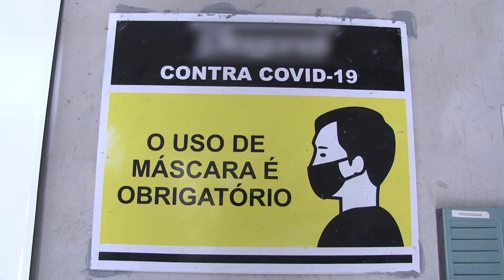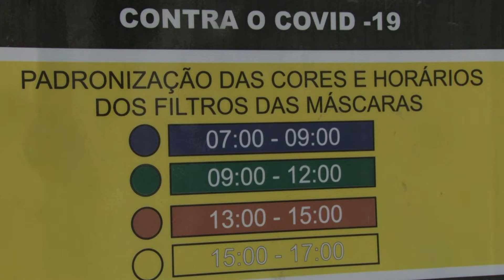Pesquisa revela as adaptações da construção civil durante a pandemia da COVID-19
Uma pesquisa financiada pelo CNPQ revela quais foram as principais adaptações nos canteiros de obras do Brasil diante do novo normal imposto pela COVID 19.
Participaram do levantamento universidades federais do Ceará (UFC), Bahia (UFBA) e do Rio Grande do Sul (UFRS), além do IMED, também do Rio Grande do Sul.
Os pesquisadores visitaram os canteiros de obras em setembro de 2020 e se depararam com um enorme poder de adaptação. No canteiro de obras visitado pela equipe da UFCTV,  em Fortaleza, foram encontradas uma lista de 50 adaptações, entre elas: distanciamento social nos refeitórios, com assentos separados por placas de acrílico e sanitização periódica em todos os espaços.
A pesquisa gerou um e-book com uma lista das boas práticas da construção civil do Brasil. Saiba mais nesta reportagem da UFCTV.

Ficha técnica
Produção: Celina Paiva
Reportagem e edição de texto: Letícia Amaral
Imagens: Nilson Filho
Edição de imagens: Roney Anderson Fernandes
Revisão final: Norton Falcão e Cláudia Buhamra